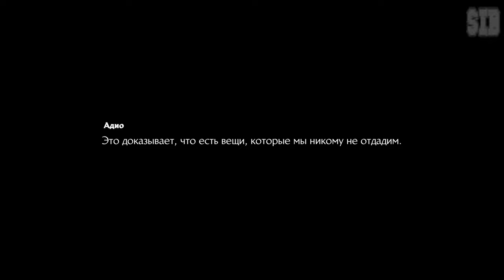Полное Прохождение One Piece Odyssey Часть 3 (без комментариев)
Полное Прохождение One Piece Odyssey (без комментариев)

Ролевая игра по мотивам аниме-сериала «Ван Пис»

В разгар своего последнего океанского путешествия Пираты Соломенной Шляпы столкнулись с сильнейшей бурей, поглотившей их корабль. Потерпев кораблекрушение, члены команды выбрались на берег таинственного острова, который одарён природными богатствами, а также скрыт от остального мира плотным кольцом из бурь.

Чтобы выбраться с этого острова, Луффи и его товарищи должны отправиться в новое приключение, во время которого им предстоит столкнуться с беспощадными природными стихиями и грозными противниками.